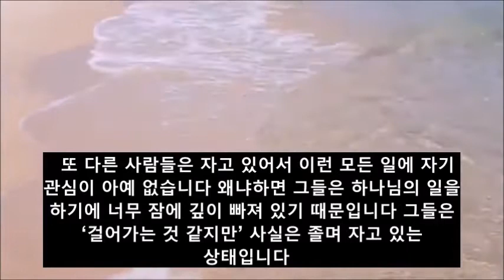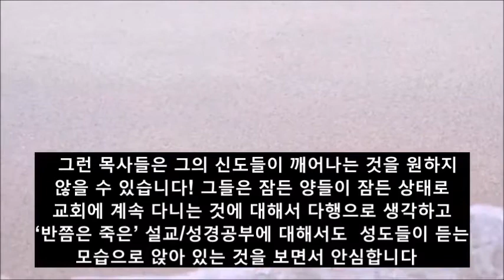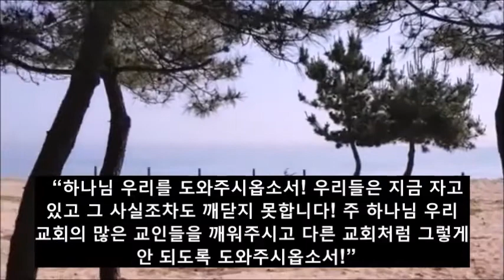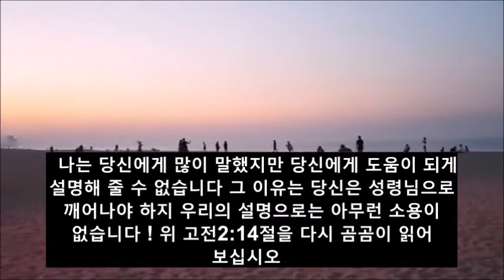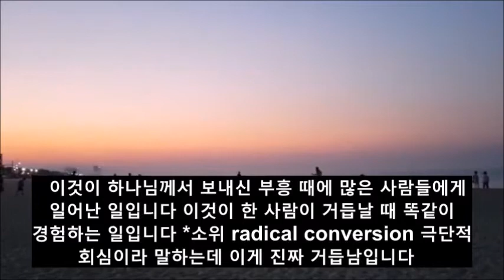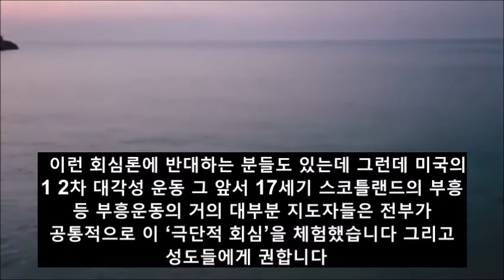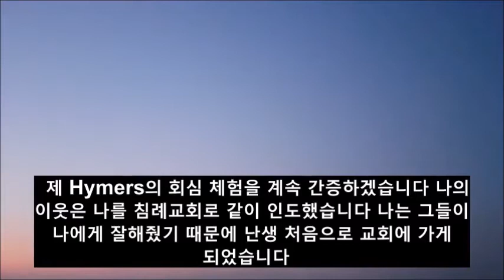우리는 다른 이들과 같이 잠자지 말고 / 로버트 하이머스